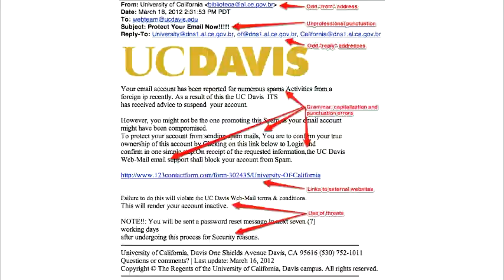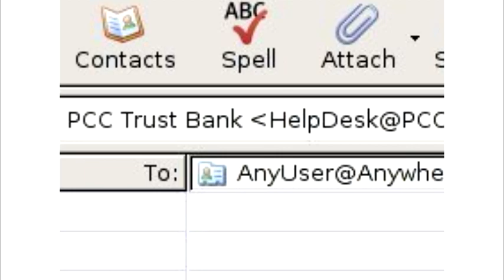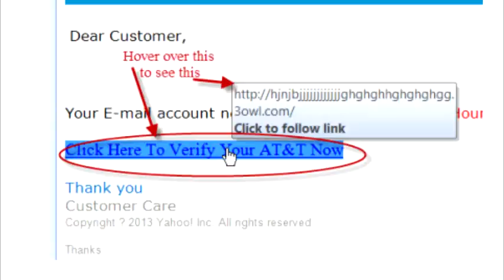Email Security and Phishing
This educational video was produced by the City of Lafayette IT Department. It is intended for City of Lafayette employees as an educational tool. We recognize that it may prove helpful to others and have made it available to the public.